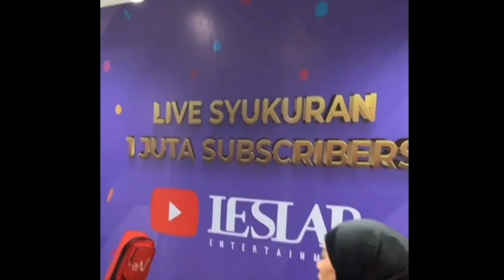Kooperatif !! Sikap Lesti Dan Rizky Billar Di Puji Kepala Bareskrim Polri Terkait Kasus DS